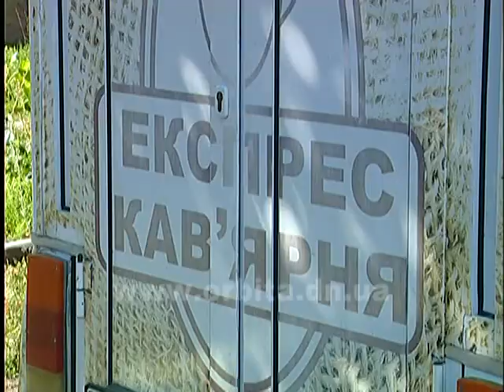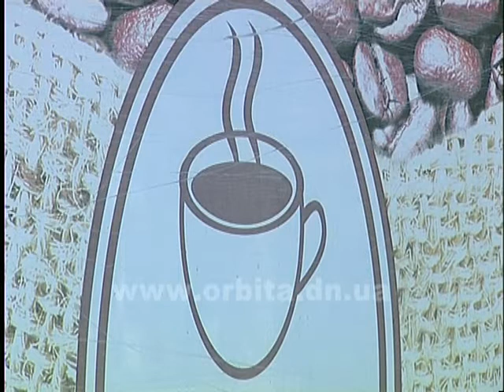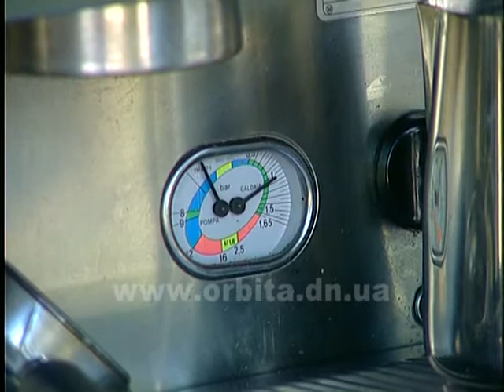Приготовим заварной кофе, который можно пить в летний зной